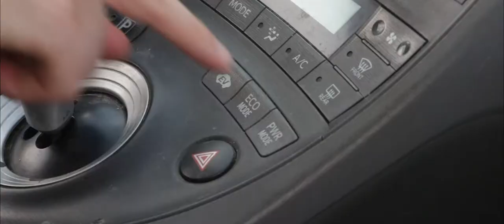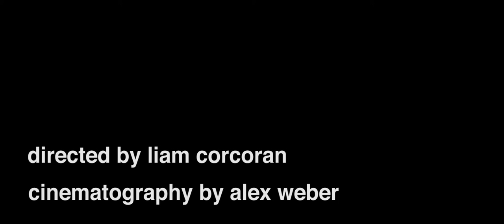Errands With Pensive - LoKi the Nameless (VIDEO)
Off the LoKi X Rainbow project MUNDANE.